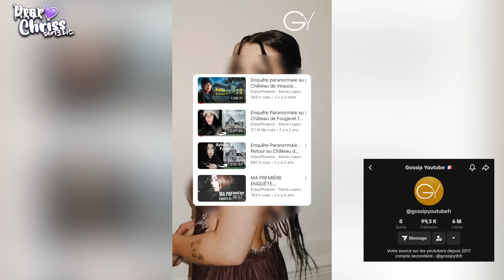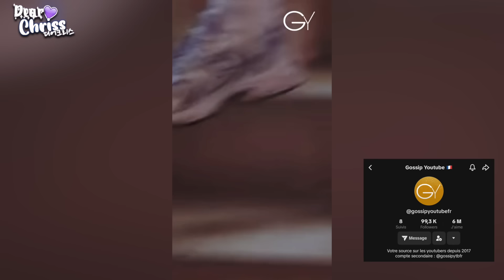LA CHUTE DE SILENT JILL : ELLE DÉFEND LIBELLULE ET FAIT POLÉMIQUE ! - DEAR CHRISS